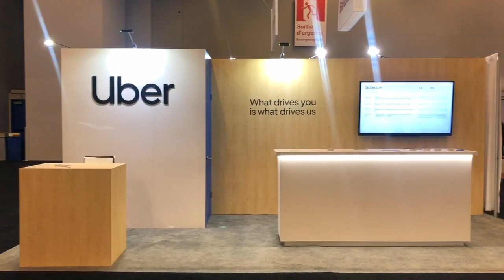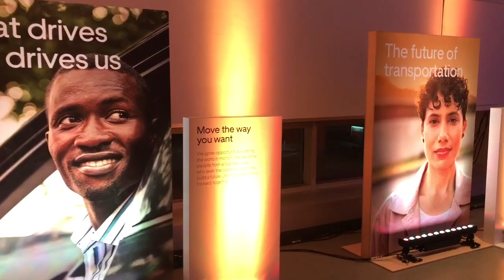NeurIPS 2018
This video is about NeurIPS 2018